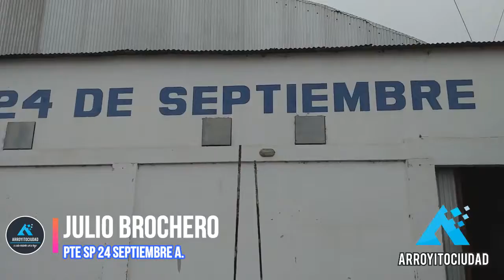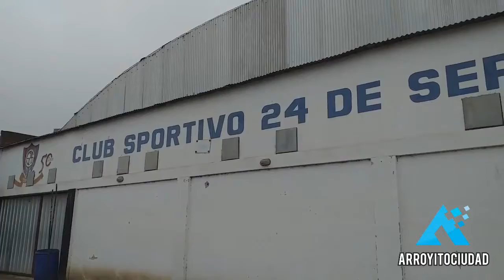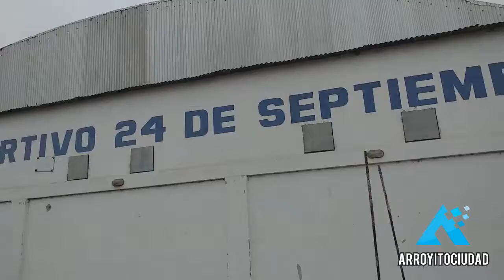JULIO BROCHERO PTE SP 24 SEPTIEMBRE A